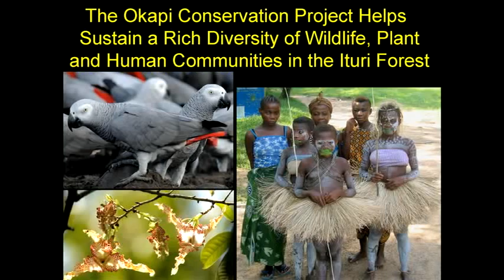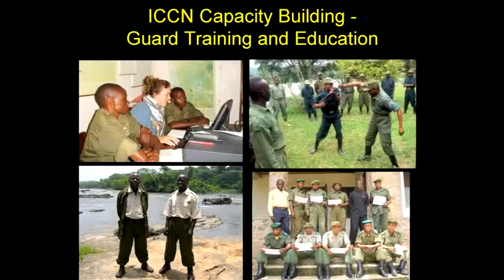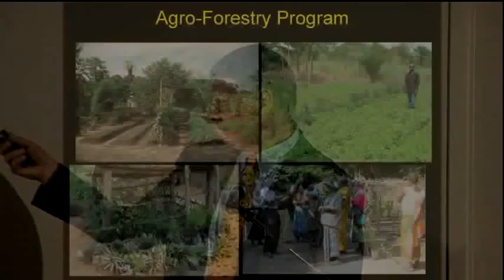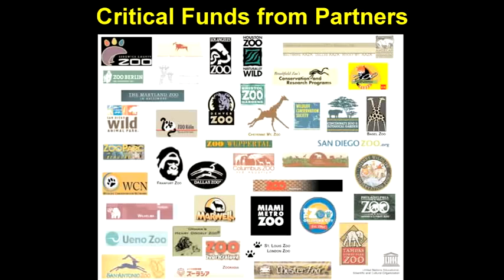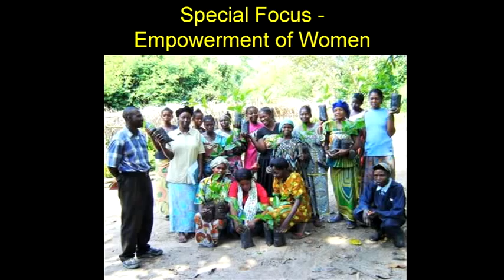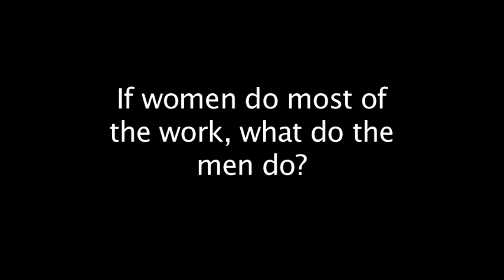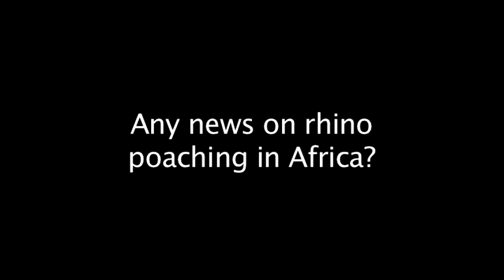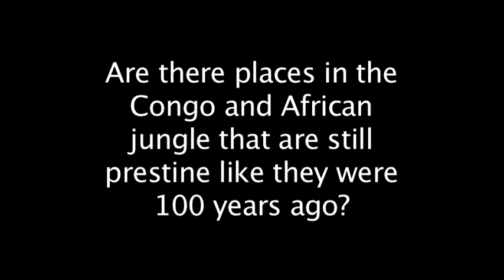Blank Park Zoo Conservation Series - John Lukas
Active in international conservation, John Lukas is the president of White Oak Conservation Center, Inc. which raises funds for conservation projects, including a project in the rain forest of the Democratic Republic of Congo. John gives an informative presentation about how this project protects the wild population of okapi by supporting rangers and assisting local communities.